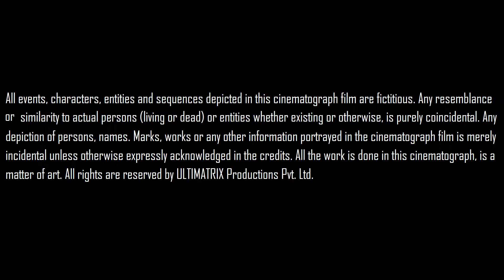Vilamba Band l Part 1 l Ganesh Stuti l Music and Meditation at HL College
Part 2 is coming on Thursday !!!